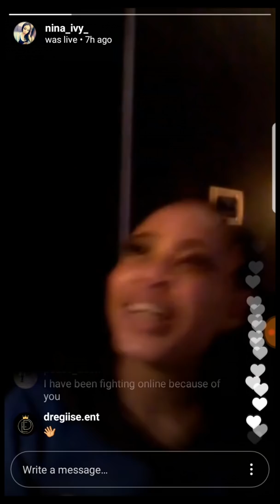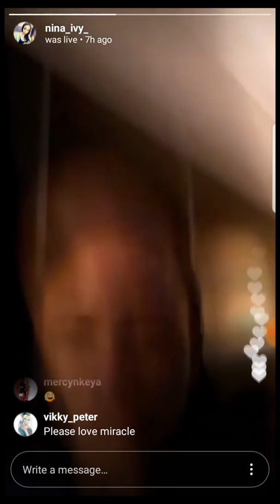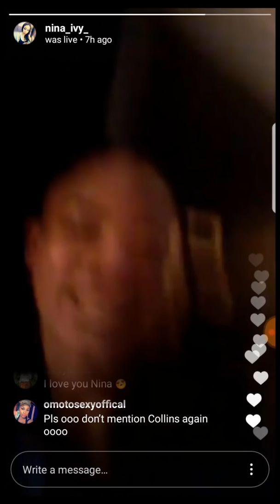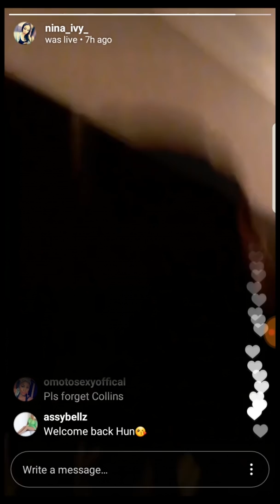BB NAIJA 2018: NINA THANKS BOB RISKY AND FANS FOR THEIR SUPPORT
HI FAMBAM, I'M BACK WITH ANOTHER BIG BROTHER NAIJA UPDATE. THIS TIME, NINA IS LIVE AND THANKING HER SUPPORTERS.